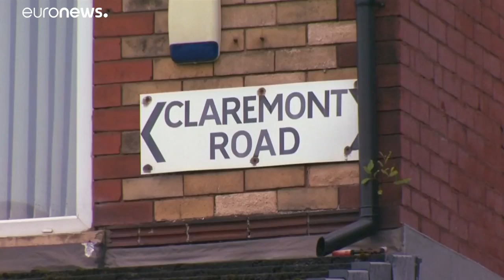Pelo menos 10 feridos em tiroteio na cidade de Manchester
Autoridades investigam o caso. Não havia qualquer explicação oficial para o sucedido até ao início da tarde de domingo.…